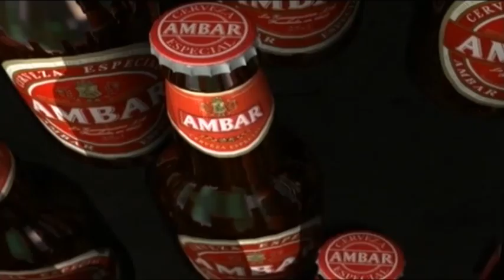Real Zaragoza - Rueda de prensa de Stefan Babovic 19/09/2012